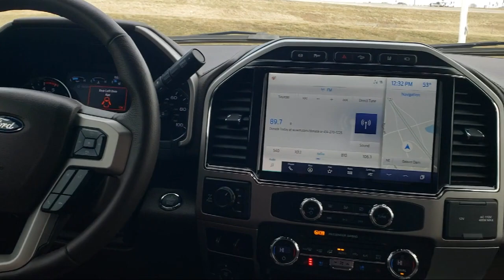2022 Ford F-350SD Crew Cab Used. walk around for sale in Beaver Dam, Wisconsin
2022 Ford F-350SD Crew Cab Stock Number: 3019X Vin:1FT8W3BT7NEF52518